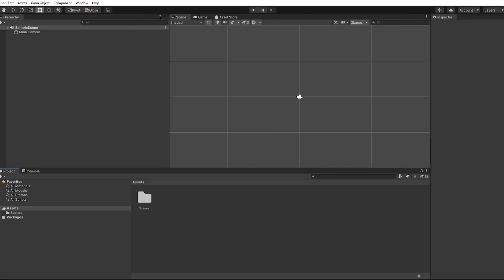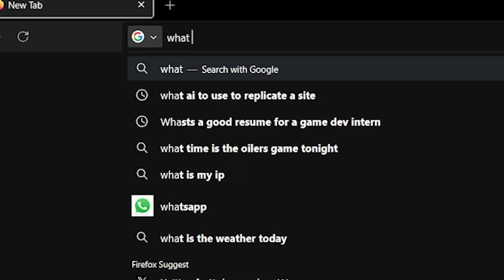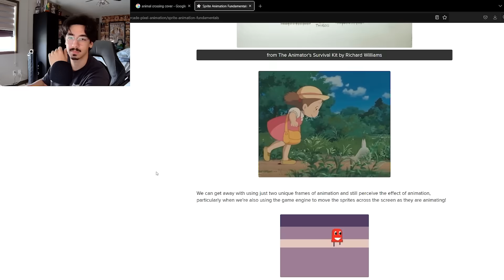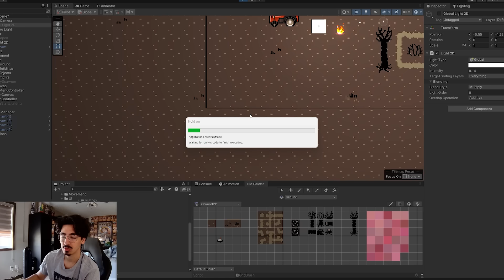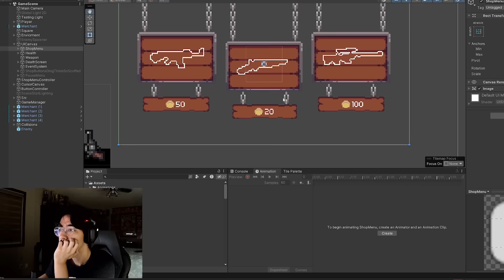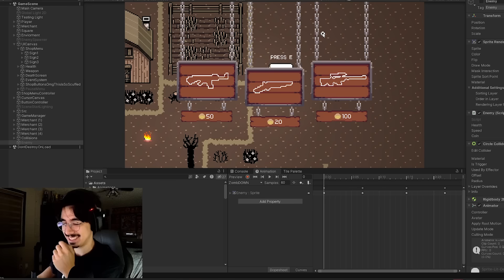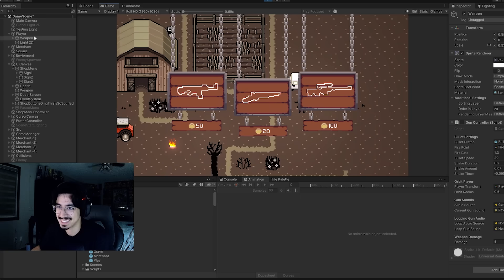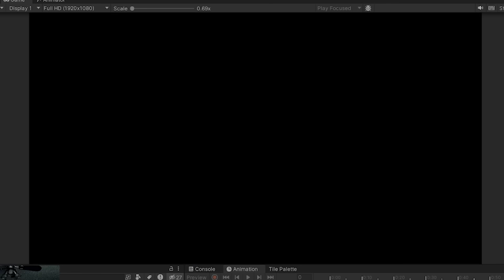i have no idea how, but i actually made a game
You've just stumbled upon the next Hideo Kojima. Watch as I create my first game ever (but also the greatest game you have ever witnessed)